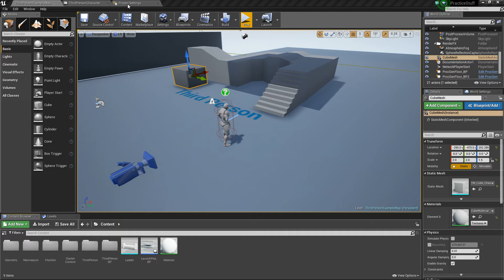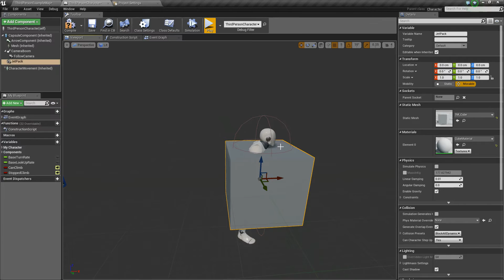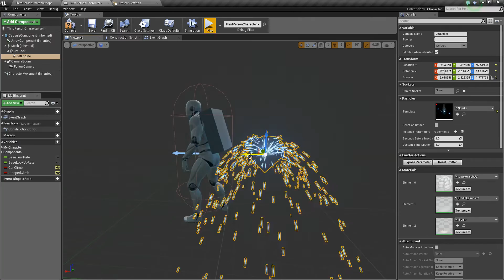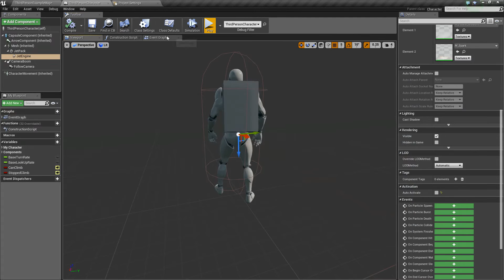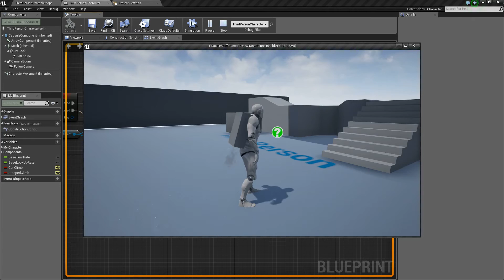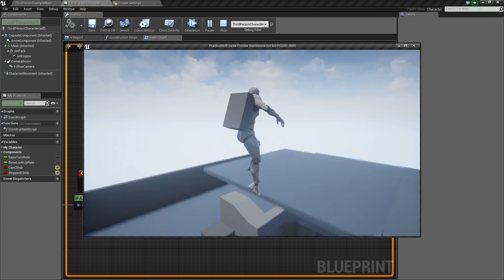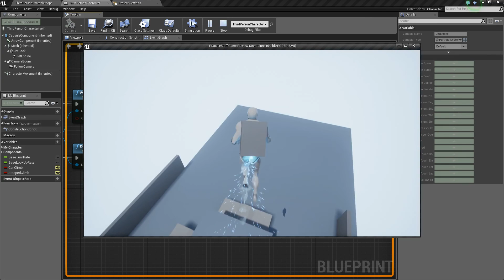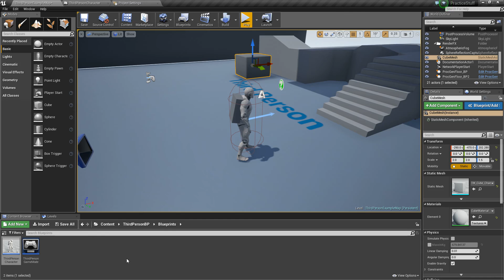Unreal Engine 4 - Jet Pack Part 1 (Setup)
In this video I show you how to setup a simple jet pack. I also demonstrate how you can limit the amount of time you can fly with the jet pack.